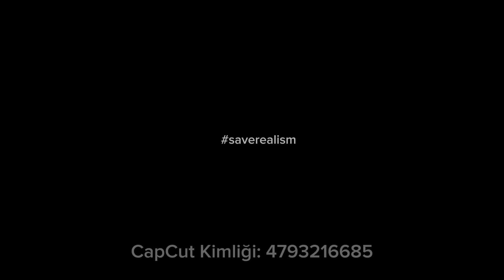Fireworks M.A.P: Part 31 for @-Outsider- || DodisKalp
heck yes